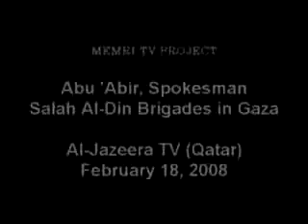Re: The Pope needs a miracle